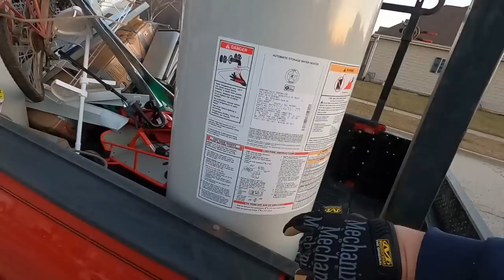Found a Go-Kart on Garbage Day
Free on the Curb